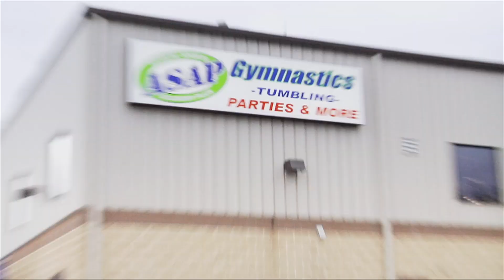American Ninja Warrior 6: Horse Submission!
Here is my season 6 of ANW Submission video! I've been so busy being full time dad that this video is fitting. My youngest daughter absolutely loves the video! Enjoy & if you want to tryout yourself do so at anwtryouts.com

Social Links!